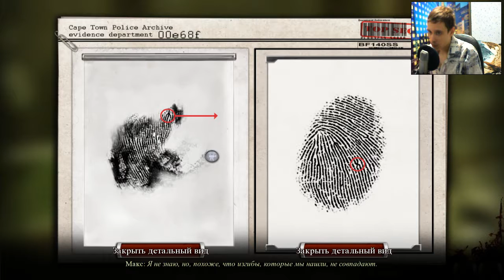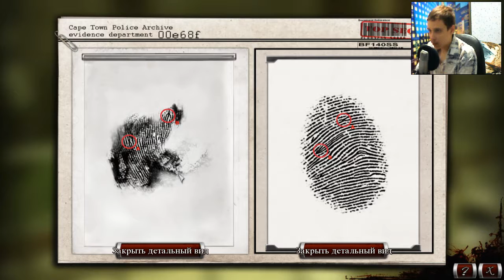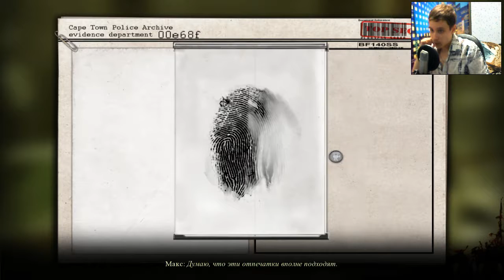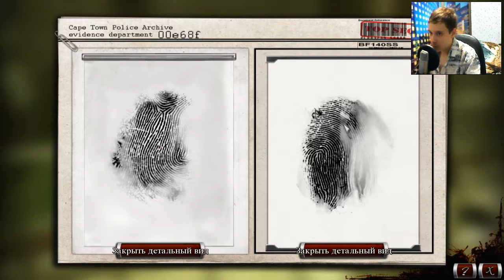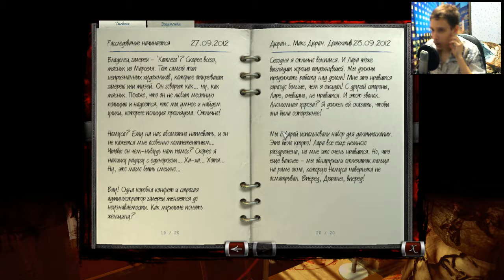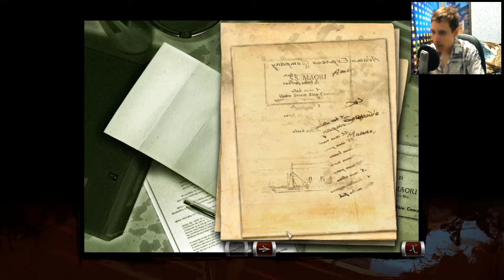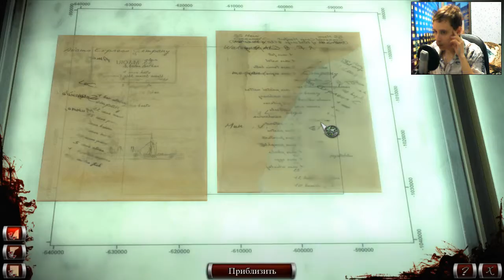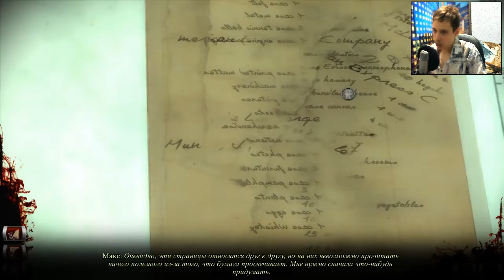Memento Mori 2 | Отпечатки пальцев | #3